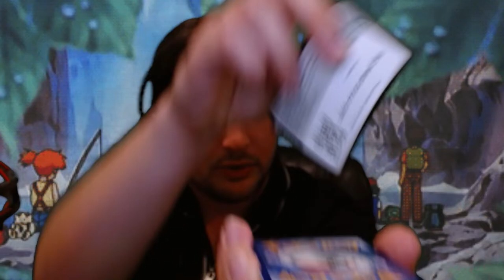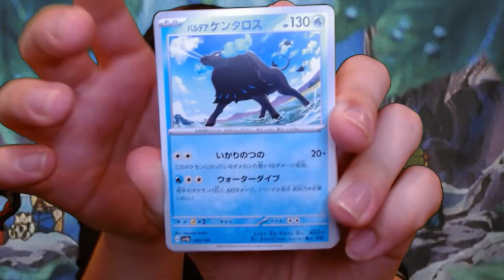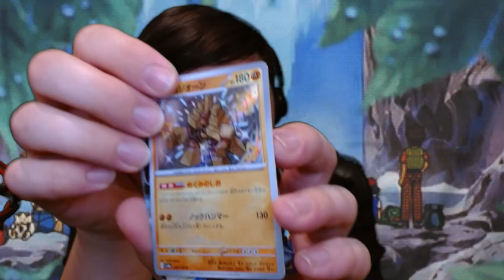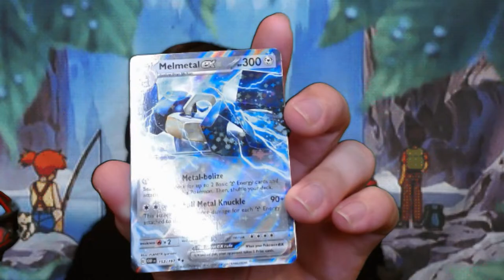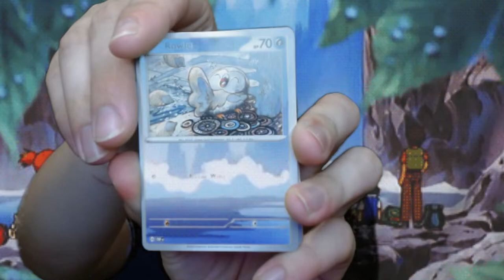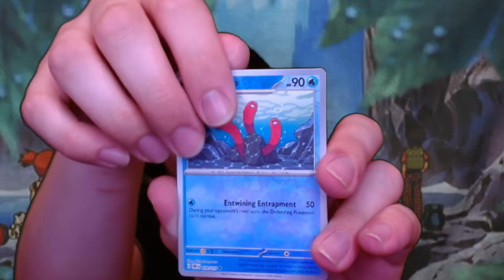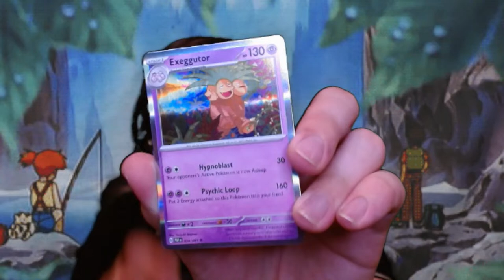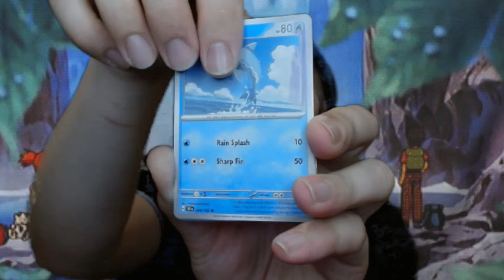Dynamax Adventures with Viewers | Pokemon Sword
Doing some Dynamax Adventures with Viewers! Wanted to just hang out tonight and do a few DAs with anyone that would like to join in.

Come hang out and check out the fun competition!

Join the fam for updates on streams, videos, and off-stream gaming together

Rules:
No self-promo unless asked by streamer or mods. No posting links to other content (YouTube blocks it if not a Moderator), no excessive caps, no hate speach towards anyone, and no bashing other streamers/viewers. Thank you for understanding our channel rules put in place in order to keep a peaceful community where people feel open to discuss their lives, games, joys, personal struggles, and share their interests with others that care. :)